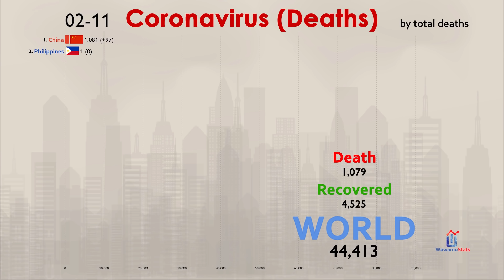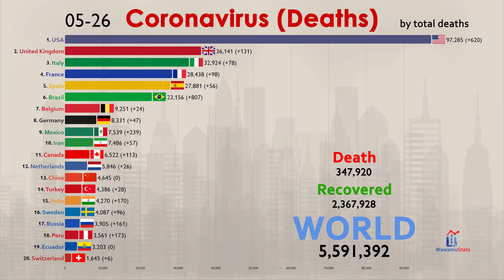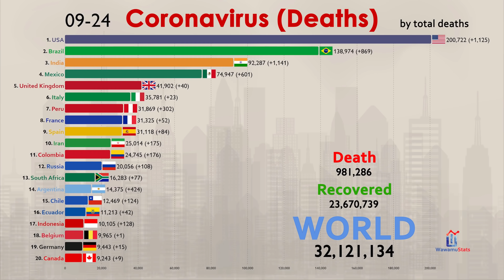Top 20 Country by Total Coronavirus Deaths (1 Million Deaths since January)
This video shows the Top 20 countries by total coronavirus deaths from January 20 to September 24, 2020. The mortality rate of the COVID-19 is around 3% as of September 2020. China includes the regions of Hong Kong, Macao, and Taiwan.

Source:
World Health Organization & Worldometers